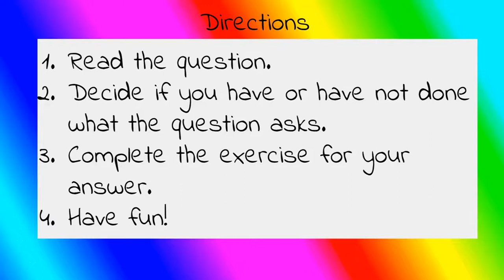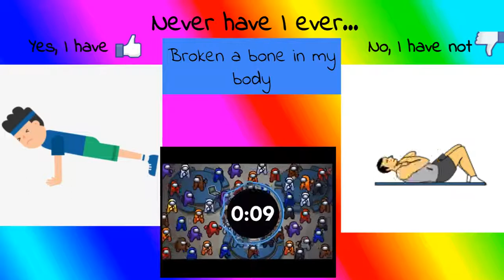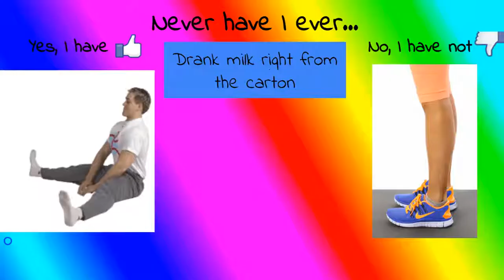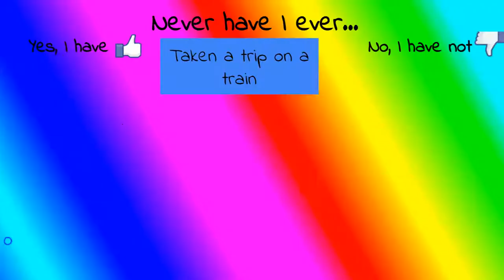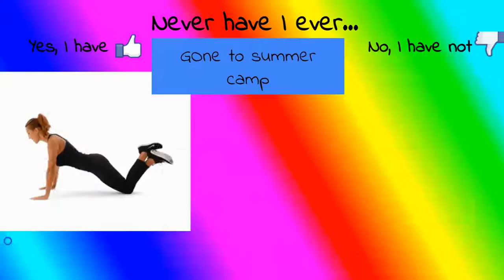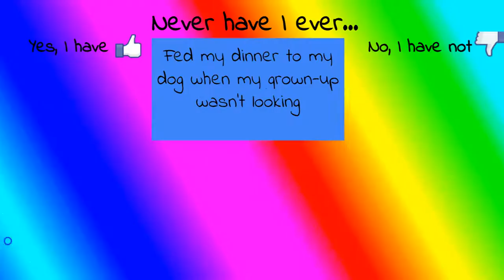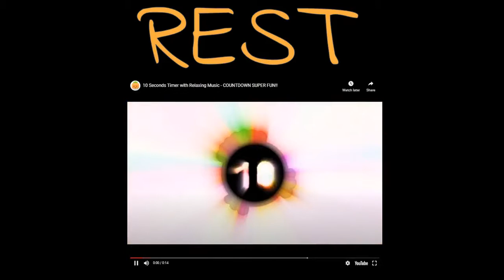Never Have I Ever -PE Edition